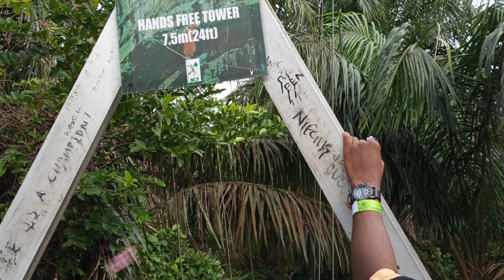Trip to Lekki Conservation Centre in Lekki, Lagos, Nigeria.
I took a trip to Lekki Conservation Centre in Lekki, Lagos, Nigeria and it was a good time.
I tried the longest canopy walk. Although it was challenging and at some point, I had to keep my phone to focus. I was about scared too (lol)